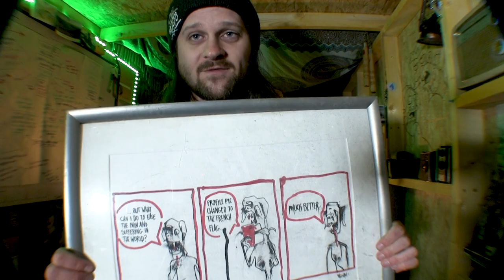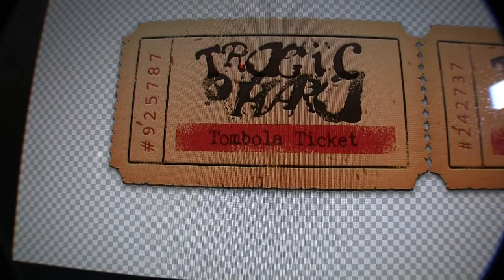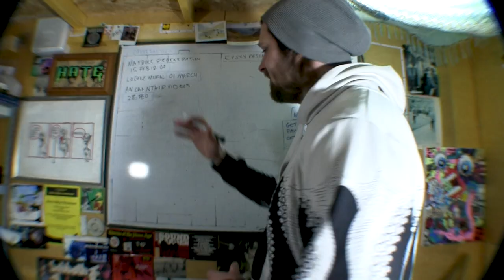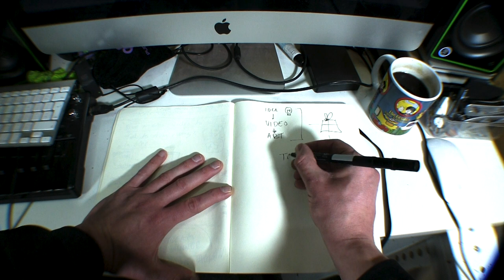The Tragic Tombola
This is an idea that's been kicking about for a while now and now that I'm a Professional Walrus Chaser there has never been a better time to see if it works. I'm starting a Tragic Tombola where you pay £3 to enter, I'll do a live draw and someone will win the MF DOOM portrait I painted in a previous video.

This video is about the process but it was also a safeguard to make sure I actually seen it through. It's not going to be a monthly thing but if there's something I make in a video then I'll put it into the Tombola.

Thanks to Girobabies for allowing me to use their music

T